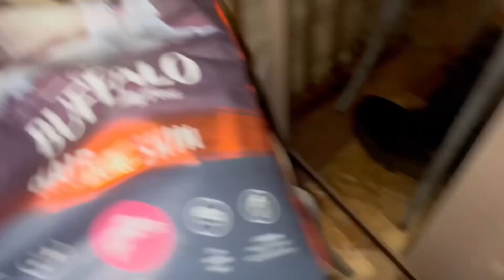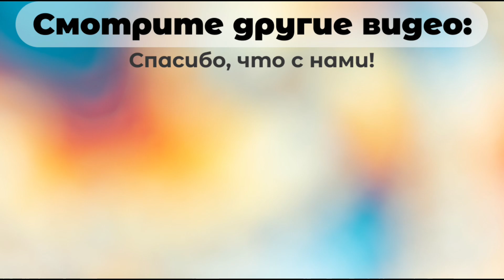Студенты колледжа и Зоомагазин подарили корзину добра!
Привет, друзья.
1. Долг за питание ещё 5 тысяч.
2. Студенты колледжа и Зоомагазин сделали подарки приюту. Очень приятно и здорово!
                                                       Спасибо вам за помощь и Вместе мы команда❤️

Наши реквизиты:🕰️💓🙏
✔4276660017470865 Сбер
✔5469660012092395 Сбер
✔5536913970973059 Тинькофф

4. Instagram: tvori_dobroshelter